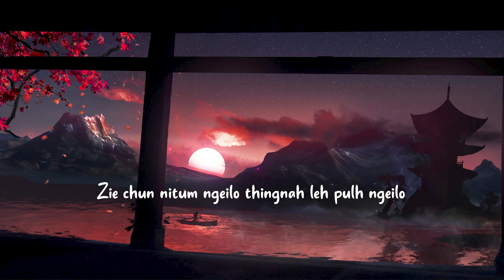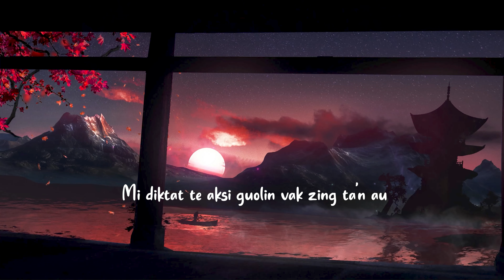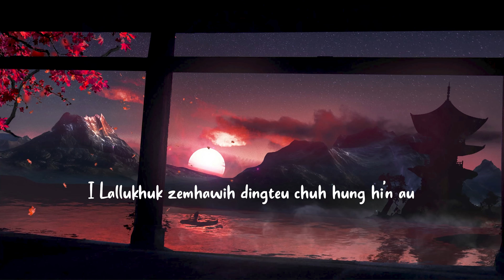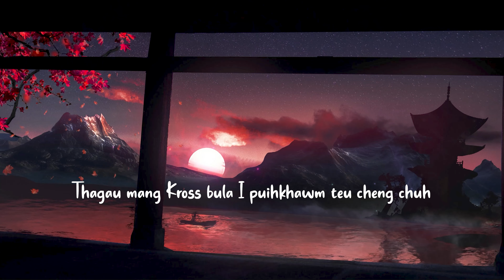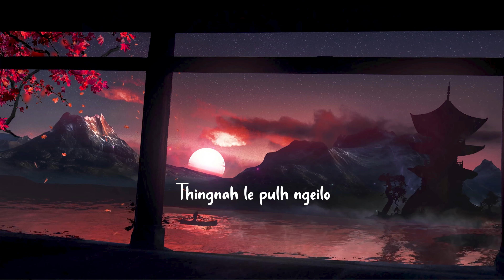Thihna luiguom khel ah | Henminlul | Lyric Video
KRISTIEN LABU - 382

THE CITY OF GOLD

1. Thihna luiguom khelah khawpi hawihtak a um,
A lopi zie gentheih guollouh chuh;
Zie chun nitum ngeilo thingnah leh pulh ngeilo,
Zie sana khawpi hawih tak achun.

    Ziechun nitum ngeilo,
    Thingnah le pulh ngeilo;
    Mi ginum te’n a Hukdampau mel chuh mu’n au,
    Zie sana khawpi hawih taka chun.

2. Ziechun Lalpen, I Tanpau I hehpih Lalpa,
Ginum ten kipak takin mu’n au;
Mi diktat te aksi guolin vak zing ta’n au,

3. Thagau mang Kross bula I puihkhawm teu cheng chuh,
Belam No huongsunga I puih cheng
I Lallukhuk zemhawih dingteu chuh hung hi’n au,